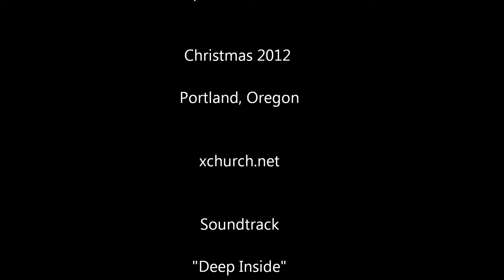X CHurch Nativity 3 0